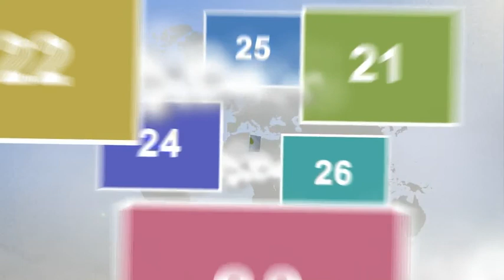My Travel 2 - Tv Pack - After Effects Project Files | VideoHive 10511512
My Travel - a project that will help you create a TV show, Internet show.